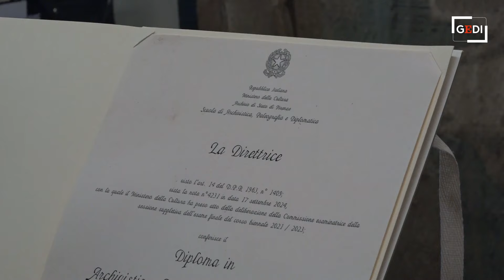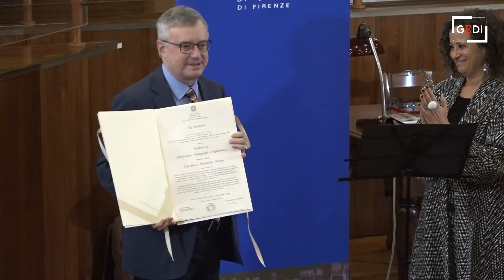I dossieraggi secondo Barbero: "Ricattare attraverso i segreti è da sempre un elemento del potere"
Lo storico e saggista professor Alessandro Barbero ha ricevuto il diploma Honoris Causa della Scuola di archivistica, paleontografia e diplomatica dell'Archivio di Stato di Firenze. A margine della cerimonia, parlando con i cronisti, Barbero ha affermato che anche nel passato, come oggi, il "dossieraggio" è sempre stato utilizzato per scopi politici: "Detenere dei segreti e poter ricattare qualcuno - dice Barbero -  è sempre esistito, è uno degli elementi del potere. Sotto il regime fascista, l'Italia era governata da una classe politica che ufficialmente parlava di onore, poi concretamente funzionava anche attraverso i ricatti".